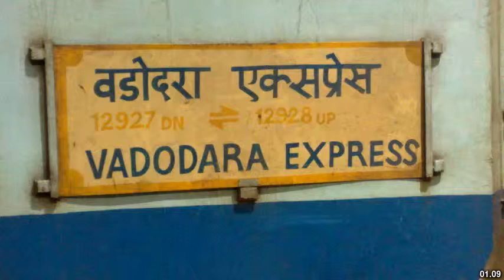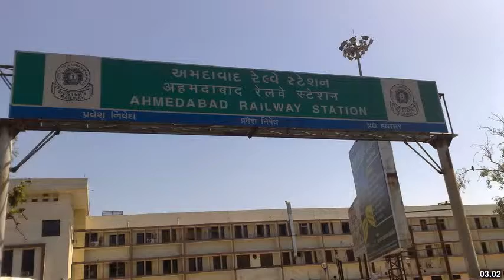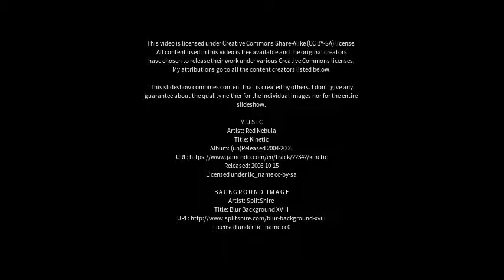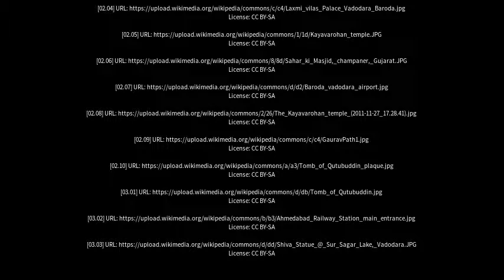Best places to visit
Best places to visit - Vadodara (India) Best places to visit - Slideshows from all over the world - City trips, nature pictures, etc.